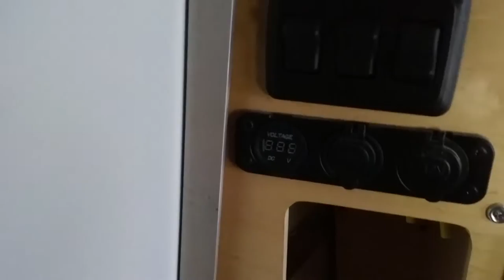Taxa Cricket Electircal controller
This is a short video of where I mounted the electrical controller inside my Cricket gear trailer